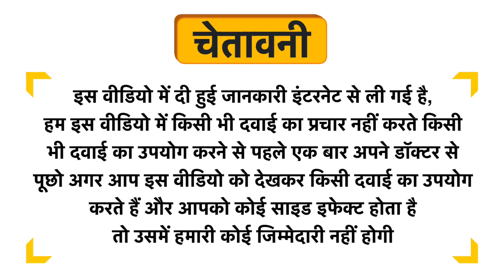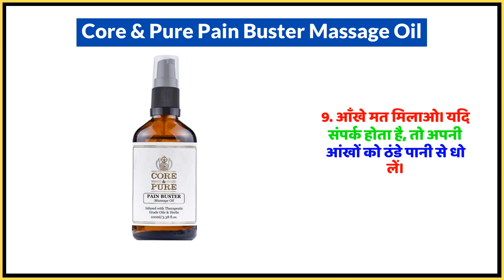Core & Pure Pain Buster Massage Oil Uses in Hindi | Side Effects | Dose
Core & Pure Pain Buster Massage Oil Uses in Hindi | Benefits | Side Effects | Dose